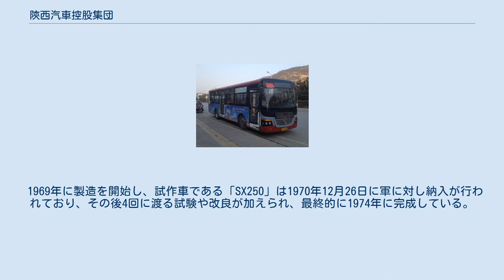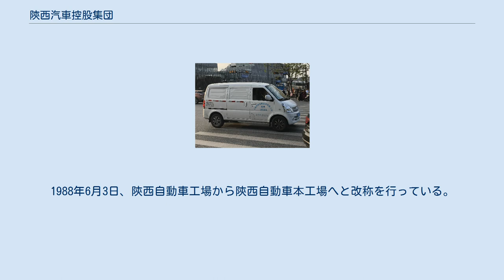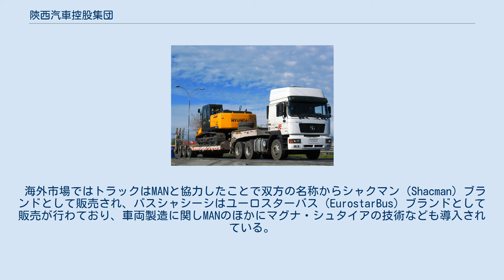陝西汽車控股集団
陝西汽車控股集団（せんせいきしゃここしゅうだん 中国語:陕西汽车控股集团有限公司 英語:Shaanxi Automobile Group Co., Ltd. 略称:陕汽控股、陕汽集団）は、中国、西安市に本拠を置く自動車メーカー。
軽自動車、バス、トラック、軍用車両、特殊車両、車軸などの開発や製造を行うほか、カミンズ製エンジンのライセンス生産も行う。
また、中国人民解放軍向けの大型車両に関する主要サプライヤーであり、50年に渡り軍用車両の研究開発と製造も手掛けている。
 グループは1968年に設立された陝西自動車工場（陕西汽车制造厂）が前身となっており、2020年時点で従業員数は2万8千名を数え、資産総額は590億元（約6兆2300億円）であり、自動車製造、運輸、研究開発の3つのコアブランドを抱え、6社の主要子会社の他に100を超える関連子会社で構成される。
 1964年、戦争と飢餓に備えることを主な目的とした中華人民共和国国家計画委員会によって計画された大規模な国家インフラストラクチャ建設計画である「三線建設」に基づき、中国第二自動車製造工場（東風汽車集団）、四川汽車製造工場（上海依維柯紅岩）と共に、陝西自動車の設立が国家計画委員会に承認されたことで開始され、陝西自動車は陝西省、宝鶏市の岐山県に工場の建設が行われている。
 1968年2月28日、陝西自動車の準備事務所が開所しており、この年の6月に第一機械省自動車局主導により北京自動車製造工場（北京汽車）、南京自動車工場エンジン支店（南京汽車）、杭州自動車エンジン工場（広州汽車集団）3社による陝西自動車の主要製造ラインでの製造に関する契約が取り交わされている。
また、工員に関しては北京自動車と南京自動車から陝西自動車に対して1,100名の人事異動が行われている。
これにより5トン積みの軍用不整地向けトラックの開発を開始しており、12月に「SX250」5トン積み不整地トラックの試作車が完成している。
なお試作車はその後、中国の核実験施設での廃棄が行われている。
 1969年に製造を開始し、試作車である「SX250」は1970年12月26日に軍に対し納入が行われており、その後4回に渡る試験や改良が加えられ、最終的に1974年に完成している。
1975年には工場の全てが完成したことで民間向け一般車両の開発も開始しており、1978年に工場の検査に合格したことで本格的な稼働が開始されている。
その後、13.5トン積みのトラックや12トン積みのダンプトラックなど次々と車両開発を行っている。
 1985年12月にオーストリアのシュタイア・ダイムラー・プフから「シュタイアー91」の製造に関する技術供与を受けたことで、現在の西安に組み立てと車体製造に関する新工場の建設を開始しており、1987年に製造が開始されている。
1988年6月3日、陝西自動車工場から陝西自動車本工場へと改称を行っている。
 海外市場ではトラックはMANと協力したことで双方の名称からシャクマン（Shacman）ブランドとして販売され、バスシャシーシはユーロスターバス（EurostarBus）ブランドとして販売が行わており、車両製造に関しMANのほかにマグナ・シュタイアの技術なども導入されている。